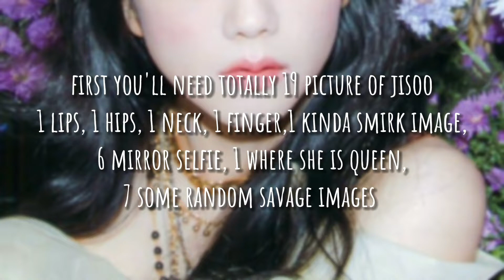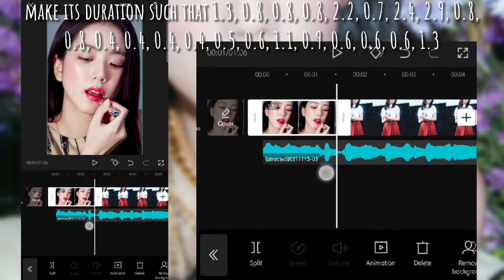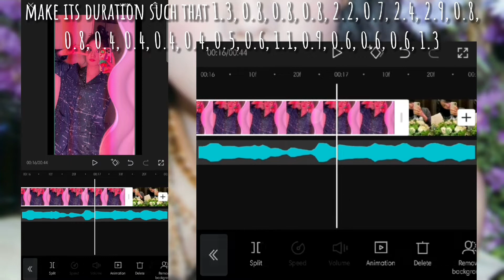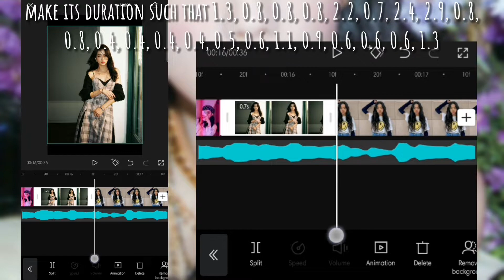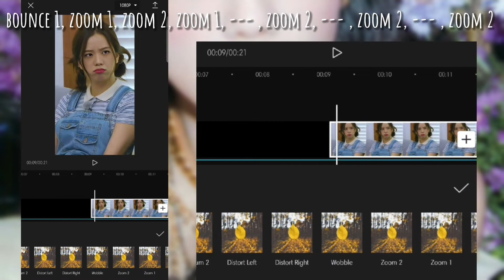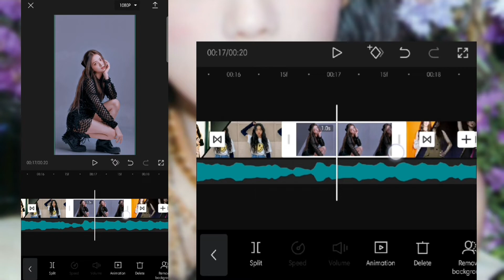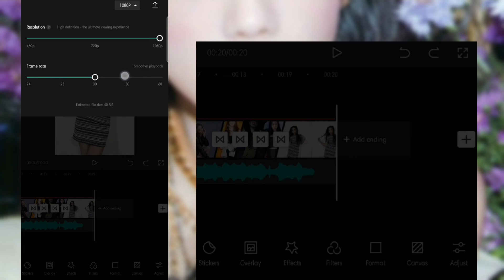'MIRROR MIRROR' MILLI EDIT TUTORIAL | TIKTOK TREND CAPCUT | SV DULOÉ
Hey everyone,
In this video I will be showing you how to make MIRROR MIRROR edit tutorial on capcut really easily and for beginners!

This tutorial is explained as easily as possible. A step by step tutorial :)

If you have any questions be sure to comment them below and I will answer them as best as I can! Be sure to comment any tutorials or video ideas you want to see in the
comments!

Details:

App:
CAPCUT

IMAGES FROM INSTAGRAM AND PINTEREST

Notice
All These Things Are Copyrighted. I Just
Edited and Published to Audience for entertainment
Owner.